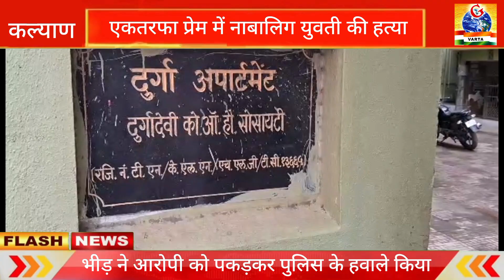kalyan।एकतरफा प्रेम में नाबालिग युवती की बेरहमी से हत्या,भीड़ ने आरोपी को पकड़कर पुलिस के हवाले किया